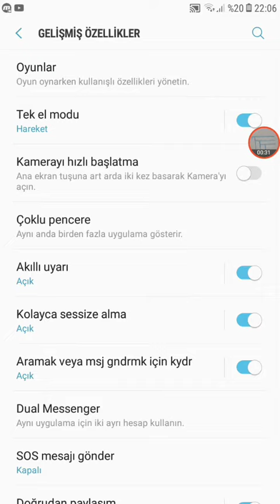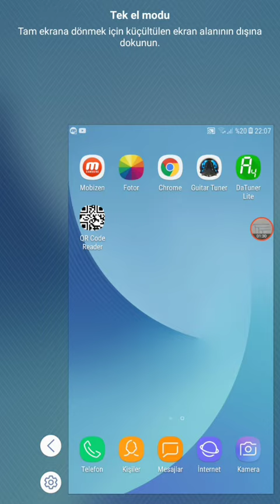Samsung telefon Tek El Modu Uygulaması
samsung tek el modu
Telefon teknolojileri,

Samsung Özellikler